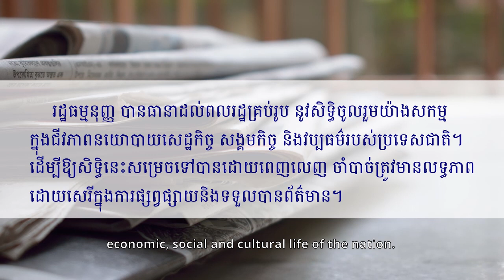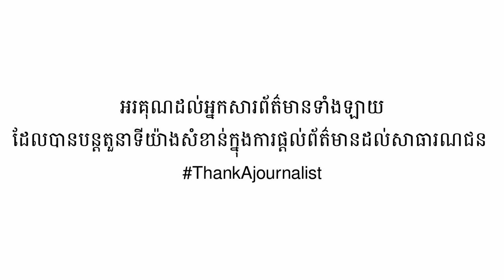CCHR- World Press Freedom Day 2020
ដើម្បីចូលរួមក្នុងទិវាសេរីភាពសារព័ត៌មានពិភពលោកថ្ងៃទី៣ ខែឧសភា ឆ្នាំ២០២០ ម.ស.ម.ក ចេញផ្សាយវីដេអូខ្លីមួយដែលបង្ហាញអំពីការយល់ឃើញរបស់អ្នកសារព័ត៌មាននិងអ្នកធ្វើការក្នុងវិស័យព័ត៌មានចំនួនប្រាំនាក់លើស្ថានភាពសេរីភាពសារព័ត៌មាននាពេលបច្ចុប្បន្ននិងសារៈសំខាន់នៃសារព័ត៌មានឯករាជ្យនៅកម្ពុជា។
To mark World Press Freedom Day on 3 May 2020 , CCHR releases a short video with the opinions of five journalists and media workers on the current situation of press freedom and the importance of an independent press in Cambodia.